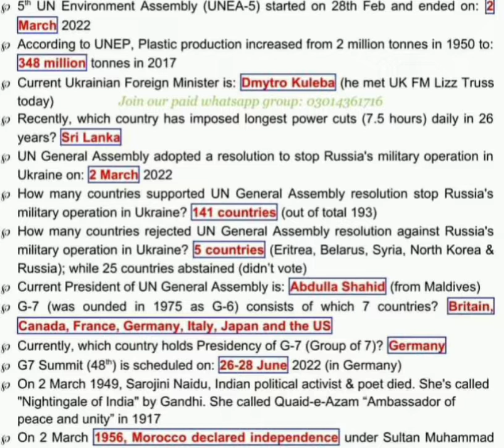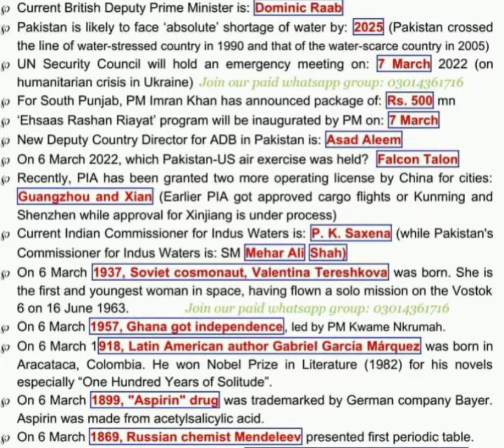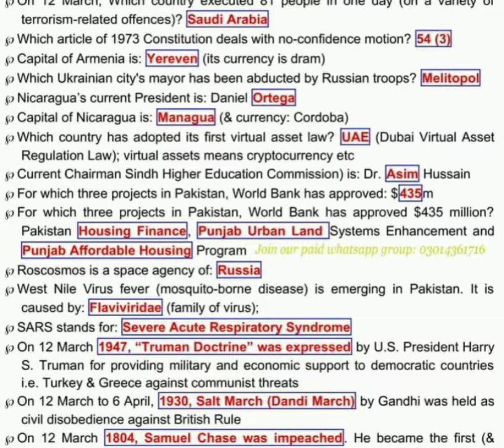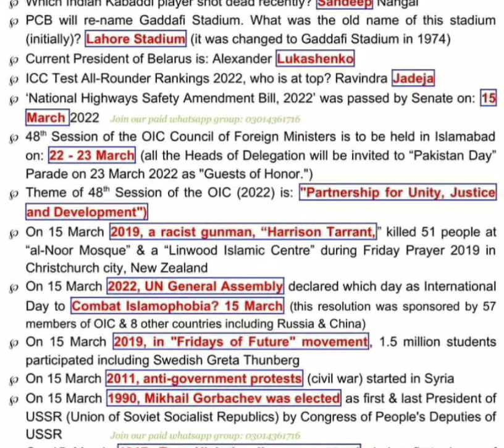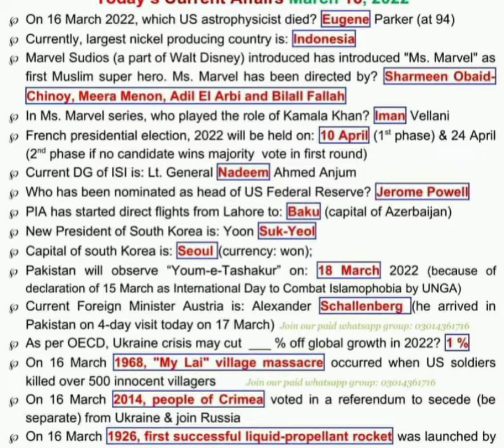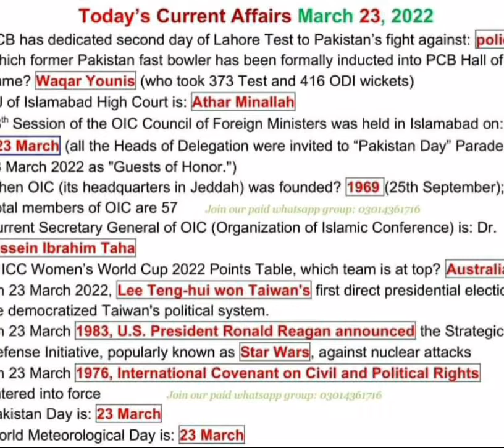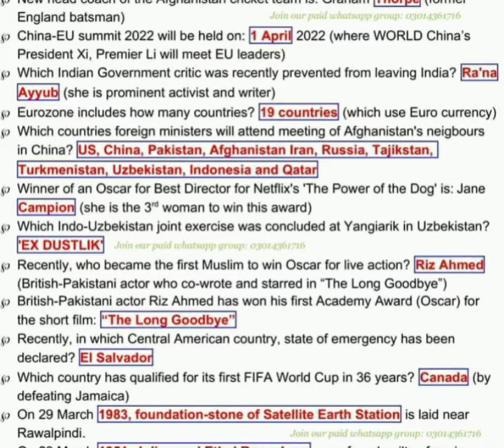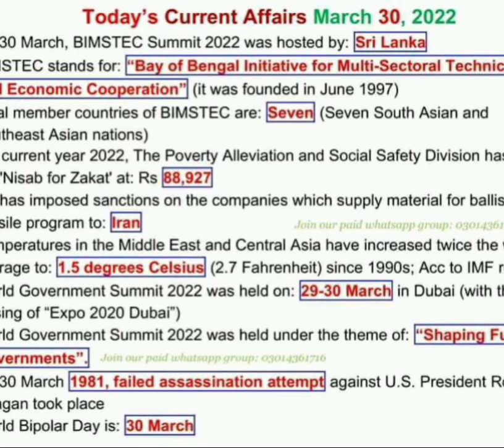Current Affairs March 2022